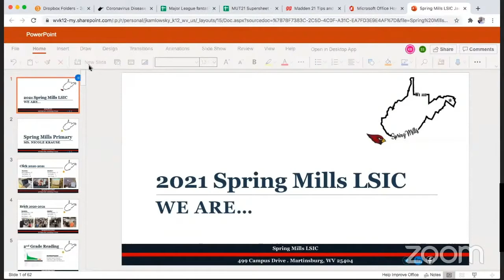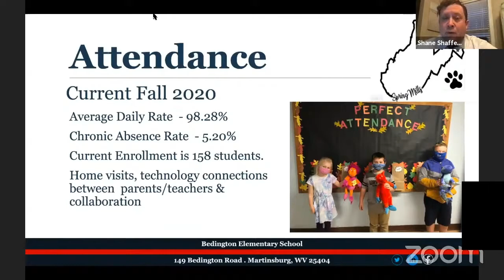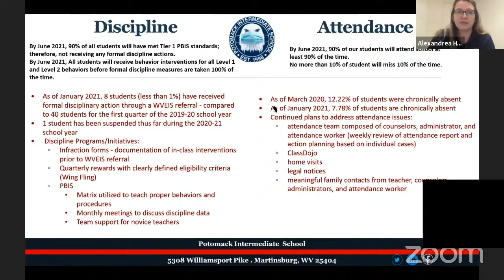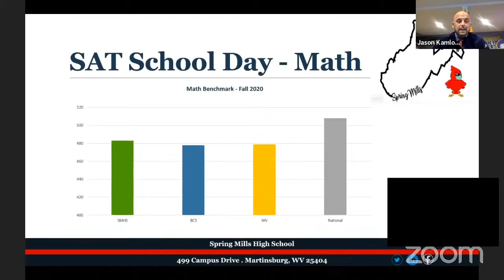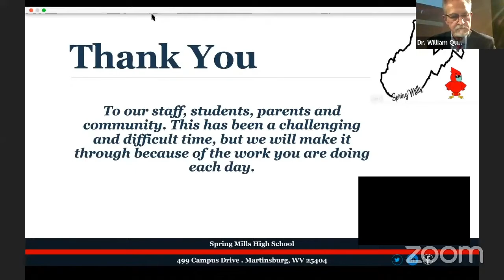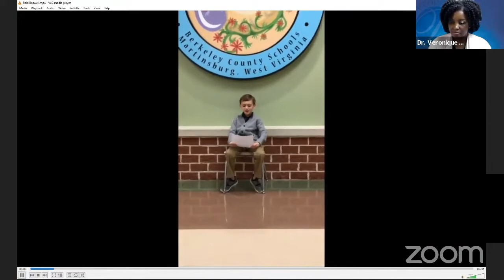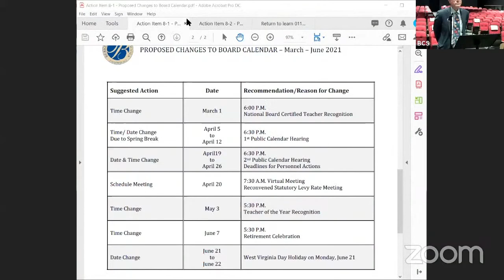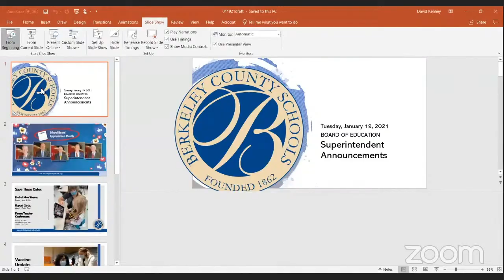Board Of Education Meeting January 19, 2021 1